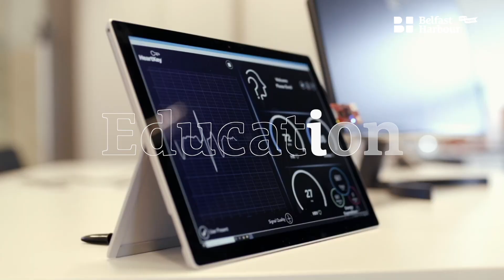'I am Belfast Harbour' - 175 years of Belfast Harbour Commissioners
A journey through the past 175 years. A specially commissioned video to mark the 175th Anniversary of Belfast Harbour Commissioners.

A captivating script written by local actor, director and playwright Dan Gordon, beautifully delivered by Belfast actress Kerri Quinn.

Thanks to NI Screen, and National Museums NI for helping us rediscover some of this fantastic footage from our history.